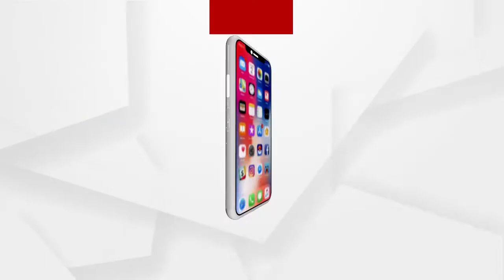ମୁଖ୍ୟମନ୍ତ୍ରୀଙ୍କ ନୂଆପଡ଼ା ଗସ୍ତକୁ ବିଜେପି କୃଷକ ମୋର୍ଚ୍ଚାର ସମାଲୋଚନା...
ମୁଖ୍ୟମନ୍ତ୍ରୀଙ୍କ ନୂଆପଡ଼ା ଗସ୍ତକୁ ବିଜେପି କୃଷକ ମୋର୍ଚ୍ଚାର ସମାଲୋଚନା  । ବିଜେଡିକୁ ପ୍ରଦୀପ ପୁରୋହିତଙ୍କ ଟାର୍ଗେଟ  । ସେ କହିଛନ୍ତି, ନବୀନ ହେଉଛନ୍ତି ପ୍ରଥମ ମୁଖ୍ୟମନ୍ତ୍ରୀ ଯିଏ କି ବରଯାତ୍ରୀ ଗଲା ଭଳି ଜିଲ୍ଲା ଗସ୍ତ କରୁଛନ୍ତି  । ତେବେ ସୈନ୍ୟ ସାମନ୍ତଙ୍କୁ ନେଇ,ନୂଆପଡ଼ାରେ ମଣ୍ଡିରେ ପଡ଼ିଥିବା ଧାନ କେବେ ଉଠିବ ତାର ଉତ୍ତର ଦିଅନ୍ତୁ ମୁଖ୍ୟମନ୍ତ୍ରୀ...